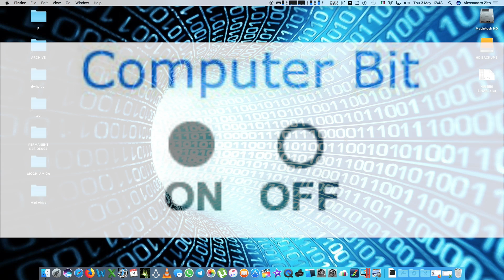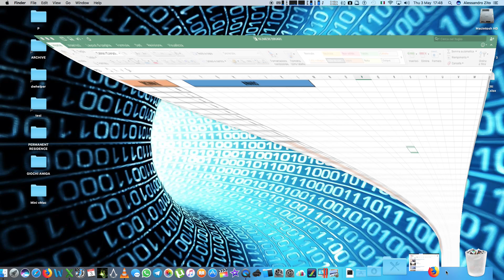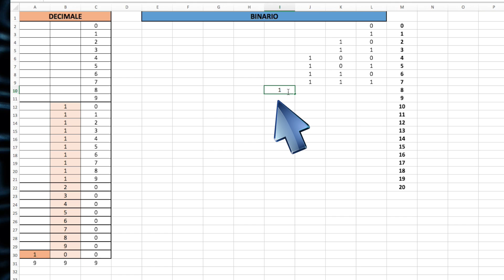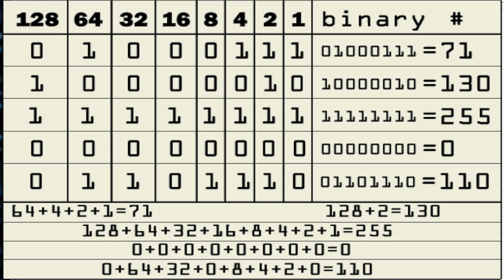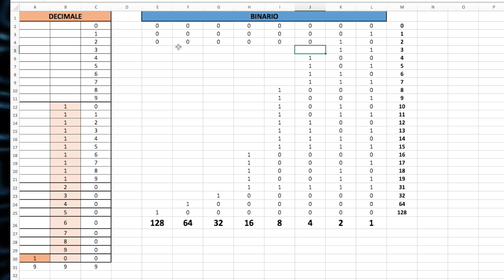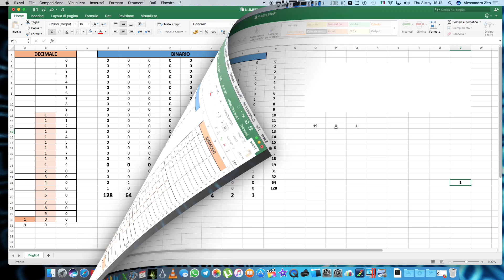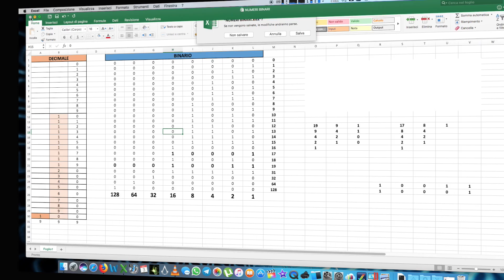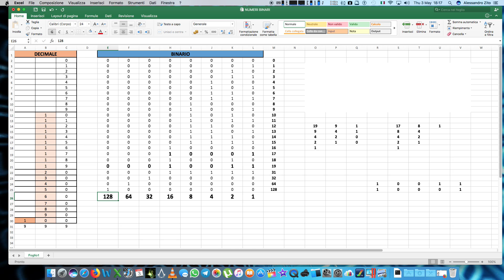Tutorial Mac #158 - Numerazione di base nel sistema binario. Approfondiamo...